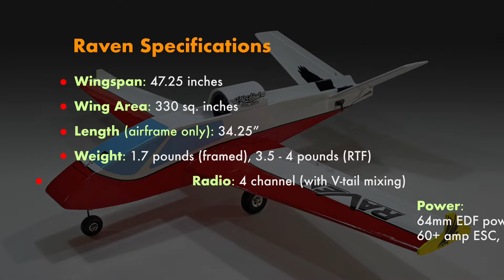Old School Model Works Raven 64mm EDF (demo flight)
We based the size of the Raven around a 64mm EDF - a power system that’s inexpensive, readily available and has plenty of power for this type of design. It’s mounted right up-top, in the air flow channel of the fuselage. From there we massaged and reworked Terry’s design - adding landing gear and re-engineering the fuselage to have a removable wing section. A little tuck here, a little snip there, and the Raven was born.